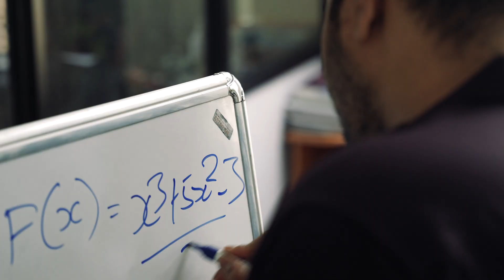🚀AhaGuru’s Topper Secrets REVEALED! | Learn How to Study Smarter & Crack JEE/NEET | Admissions Open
💡 Every Topper Has a Secret – Now It’s Yours Too!

Ever wondered how toppers score high in JEE, NEET, and Board Exams? Hard work alone isn’t enough—you need smart strategies, the right guidance, and effective study techniques. AhaGuru brings you the winning formula used by top students!

Why AhaGuru?
✔️ Concept-Driven Learning for Strong Fundamentals
✔️ LIVE Doubt Solving & Expert Guidance
✔️ Unique Teaching Methods That Make Learning Easy
✔️ Proven Strategies for Cracking JEE & NEET